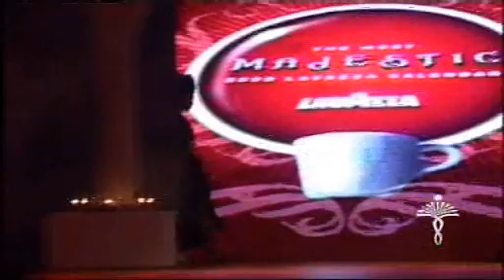Fashion collection Lavazza by Virginia 2007 (Part 1)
Fashion collection Lavazza by Virginia Zdravkova 2007 (Part 1). In: TV fashion show "Charovnata Dictatorka" with prof. Lubomir Stoykov on TV "7 dni"

"Lavazza" collection with designer Virginia Zdravkova -
the most majestic fashion experience

For tenth consecutive year "Sofstok"- representative of "Lavazza" coffee in Bulgaria gave the chance to one of our designers to create a collection, inspired by the new vision of the calendar of the Italian aromatic drink. The main slogan of the next season publication is "The most majestic espresso experience." Virginia Zdravkova - double winner of the award "Golden Needle" of the Academy for Fashion - created for second time the "coffee" collection. With the splendid dresses she reproduced the atmosphere of the majestic royal yards from the past ages.
Virginia Zdravkova: "When I saw the newest calendar of "Lavazza" I was extremely impressed by the perfectionism of the photographer Finley Mackey. He is able to situate the details in the whole composition whit precise exactness. I felt the dynamic, the elegance, the positive energy, the magnificence and luxury. All that reminded me that this young creator has a delicate sense of aesthetic. It was obvious that he had worked with huge enthusiasm and passion. This is absolutely true for me as well like a designer - it is like there is some power, which makes me to create every time unforgettable feeling for me and also for the audience."